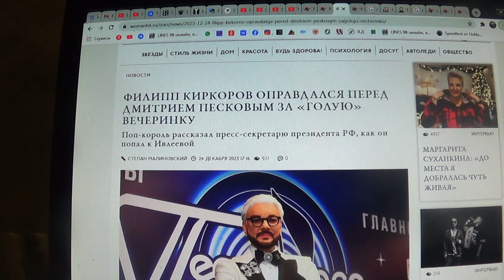Филипп Киркоров рассказал пресс-секретарю президента РФ Дмитрию Пескову , как он попал на вечеринку